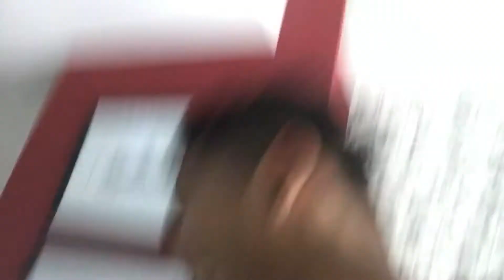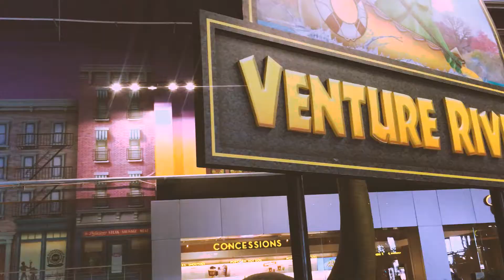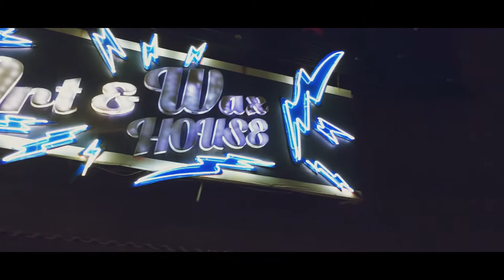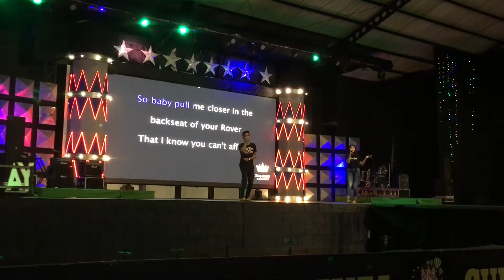JADI BABYSITTER (BAPE & ONTY ON DUTY)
Halo! Vlog kali ini tentang menjadi babysitter atau pengasuh anak, LOL!
jadi anak kecil yang di video itu adalah keponakan aku. Bagi yag belum tau apa itu "Bape" dan "Onty", btw "Bape" itu Bahasa Sasak atau Bahasa Lombok yang artinya "Paman", sedangkan "Onty" pelesetan Bahasa Inggris "Aunty" yang artinya "Bibi"
Jadi, aku dan Lola (cewe yang agak SEDENG) adalah Bape dan Onty. Karena kakakku dan kakaknya dia nikah, maka terbentuklah ikatan senyawa Bape&Onty di hidup ini. Di video itu mereka sedang liburan di Surabaya sekalian nemenin Mba Ita (Istri kakakku, mamanya Rasya, kakaknya Lola) yang ada program kerjaan di Surabaya. Nah mumpung udah libur kuliah, si Onty ke Surabaya dulu sebelum ke Lombok sekalian liburan juga. Dan ya! memang begitulah kami sebagai Bape & Onty yang baik harus mengasuh ponakannya.

Sekian yang dapat saya sampaikan, semoga bermanfaat.
lshknfasnfnf;anflanfdsanfn;gnksdnfsc.

Peace out!